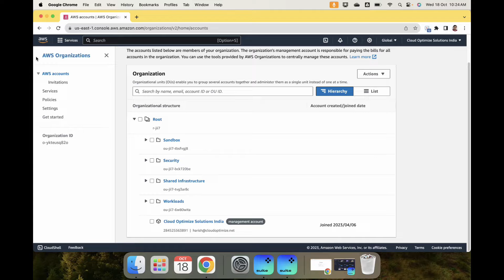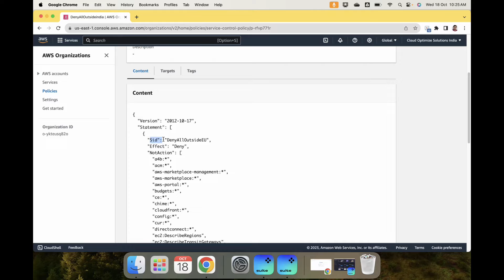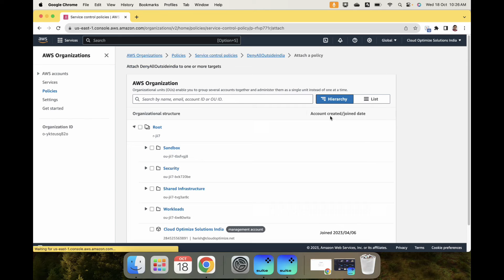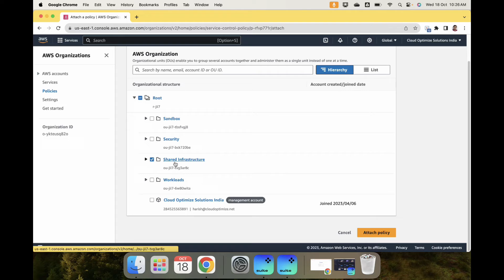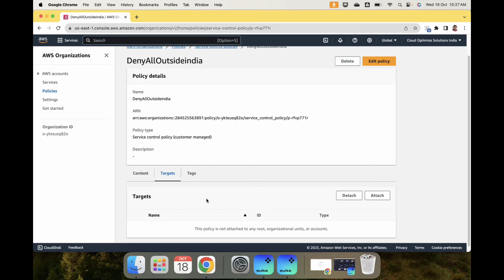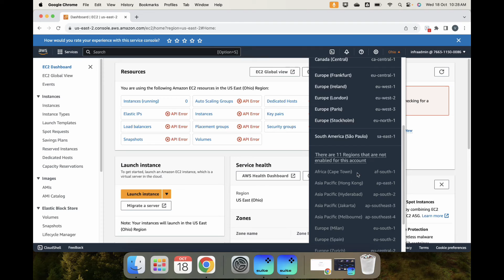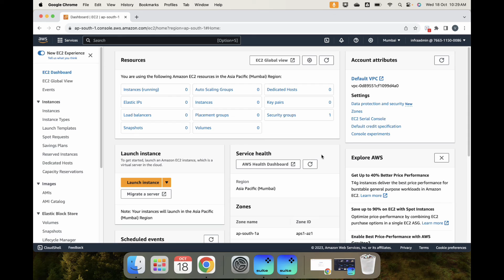AWS Organizations Service Control Policies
AWS Organizations Service control policies (SCPs) are a type of organization policy that you can use to manage permissions in your organization. SCPs offer central control over the maximum available permissions for all accounts in your organization. SCPs help you to ensure your accounts stay within your organization’s access control guidelines.

In this video, you'll learn how to create a SCP in AWS Organizations and apply it to an organizational unit to verify the policy effect.